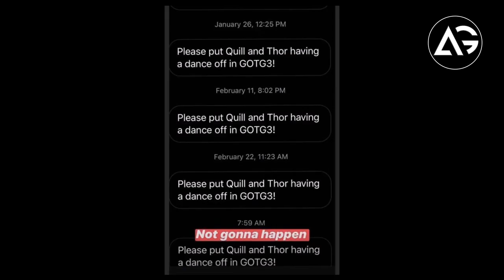James Gunn Guardians Of The Galaxy Vol.3 Won’t Include Thor Dance Off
1 LIKE = More Motivation!

**Amazon User**
Thumbnail Editor: adobe photoshop cs6
Audio Editor: adobe premiere pro cs6
Video Editor: adobe after effects cs6

**Channel Description **